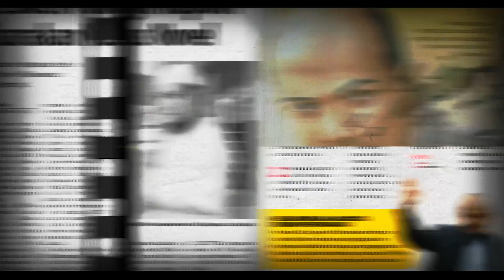PIMPINAN KPK TERLIBAT DUGAAN GRATIFIKASI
Mari sama-sama kita simak selengkapnya, semoga bermanfaat untuk semuanya.